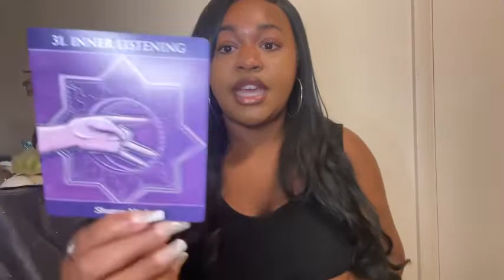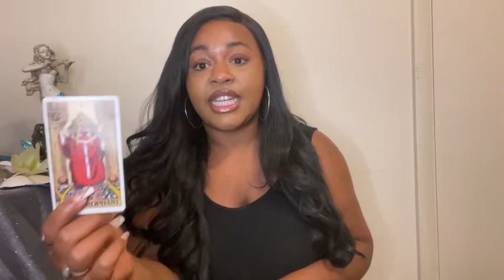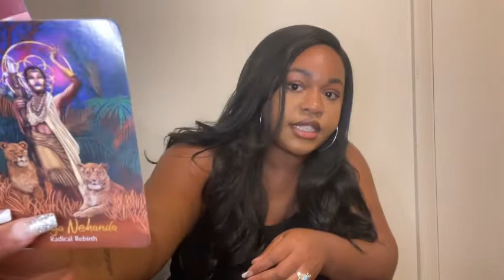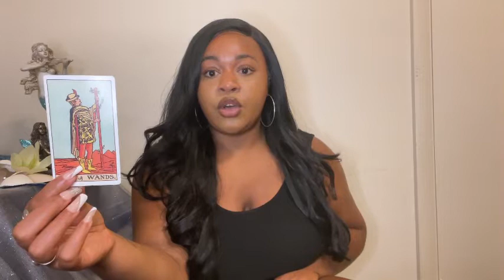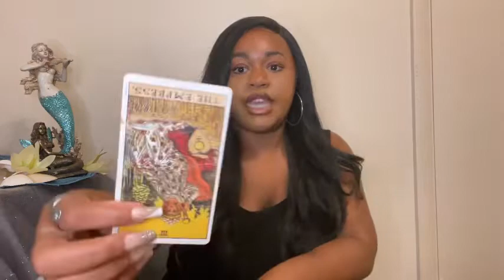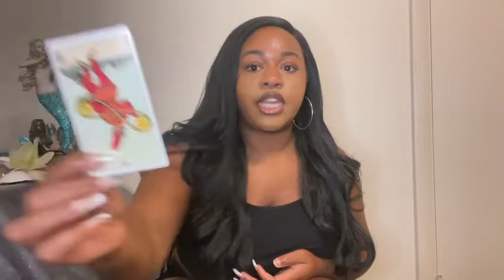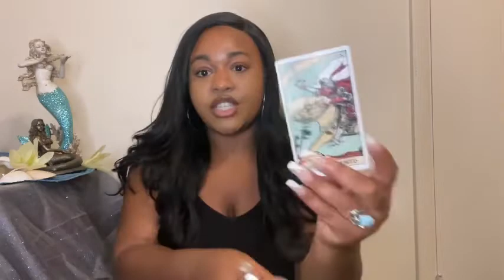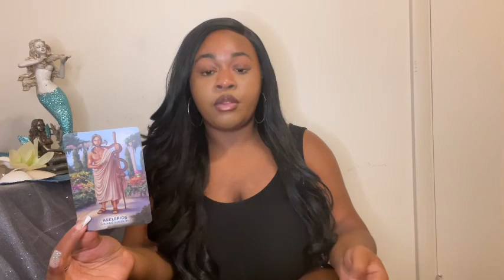✨🌸PICK-A-CARD🌸✨: How Are You Glowing Up On The Haters?!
Hello my little fish 🐠✨ Tonight, we’re going to dive into how you are
 🌟✨GLOWING UP✨🌟on your haters.

Xoxo,
BlkAfroditee 🧜🏽‍♀️🌹

💎TIMESTAMPS💎

Pile Selection: pick a picture on the thumbnail to select your pile 🤍
Pile 1🌷: 2:14
Pile 2 🌺: 26:28
Pile 3 🌹: 48:49

I’m BlkAfroditee 🧜🏽‍♀️ I Am a Venusian Mermaid Starseed ✨💗

I’ve been practicing magick since 2015! I am a Sea Priestess, and I specialize in Purification, Ocean Magick, and Chakra Cleansing! I’m an energy healer!  rely heavily on my ancestors within my practice. I work with divine feminine energy through Goddesses and Mermaids! 🌹